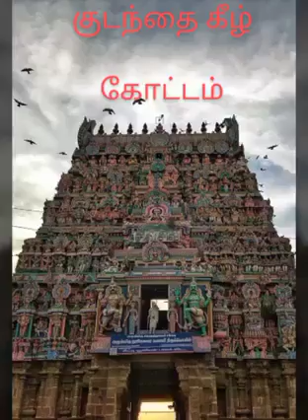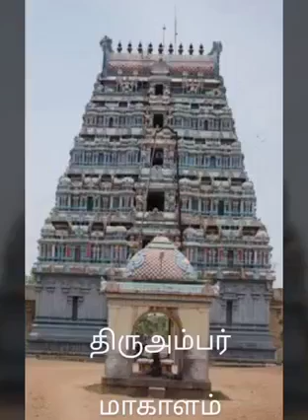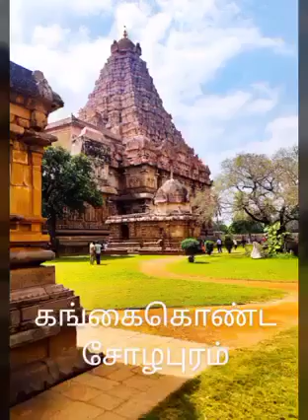கோபுர தரிசனம் கோடி புண்ணியம் | 274 சிவ தலங்கள் |சிவ சிவாய‼‼💯 ?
இன்று மகா சிவராத்திரி சிவராத்திரி அன்று கோபுர தரிசனம் காண்போம் வெறும் பத்து நிமிடமே போதும்

அடுத்ததாக கோபுரத்தின் கலசமானது தங்கம், வெள்ளி, செம்பு,  இவைகளால் பிரதிஷ்டை செய்யப்படும். இந்த உலோகங்களில் செய்யப்படும் கலசங்கள் தெய்வீக ஆற்றலை ஈர்க்கும் சக்தி வாய்ந்ததாக அமைகின்றது. அதுமட்டுமல்லாமல் கும்பாபிஷேகம் சமயத்தில் ஓதப்படும் மந்திரங்களானது தெய்வீக ஆற்றலை அந்த கலசத்திற்கு தந்துவிடுகிறது. இதில் தெய்வீக ஆற்றல் உள்ளது என்பதை நாம் எப்படி உணர முடியும
வானளவு உயர்ந்து நிற்கும் எத்தனையோ கட்டிடங்களை நாம் கண்டிருக்கின்றோம். வியந்தும் இருக்கின்றோம். ஆனால் கோபுரத்தில் பார்க்கும்போது மட்டும் தான் நம் இருக்கைகளும் தானாகவே அதை கும்பிட முன் வருகிறது. இதற்கு காரணம் கோபுர கலசத்தில் இருக்கும் சக்தி வாய்ந்த மந்திரங்கள் தான். இப்படி தூரத்தில் வரும் பக்தர்களின் ஆற்றலை வசீகரிக்கும் தன்மையானது இந்த கோபுரத்திற்கு உள்ளது என்பதை நாம் அனுபவப்பூர்வமாக உணர்ந்திருப்போம். நம்மில் பலர் கோவிலுக்குள் செல்வதற்கு முன்பு கோவிலின் கோபுரத்தை கண்டவுடன் இரு கைகளையும் கூப்பி கும்பிட்டு பின்புதான் கோவிலுக்குள் நுழைவோம். இது நமக்கு இயல்பாகவே வந்துவிடும் அல்லவா? அந்த கோபுரத்தை கும்பிட வேண்டும் என்று நம்மை தூண்டுவதே அந்த கலசத்தில் இருக்கும் இறைசக்தி தான். கோவிலுக்குள் செல்ல முடியாதவர்கள் இந்த கோபுரத்தை தரிசித்து விட்டு சென்றாலும் கூட அந்த இறைவனை தரிசித்த புண்ணியம் நமக்கு கிடைத்துவிடும் என்று கூறுகிறது சாஸ்திரம்.